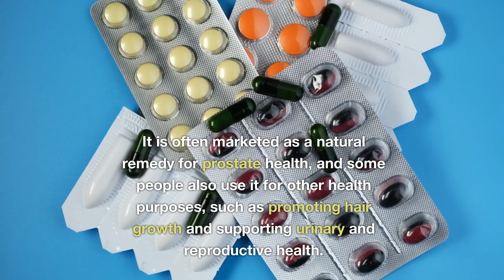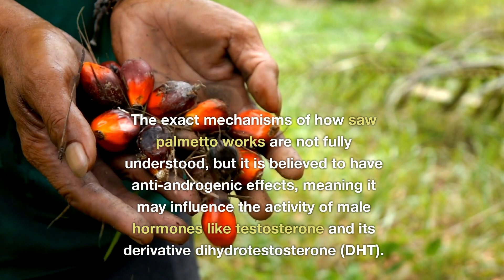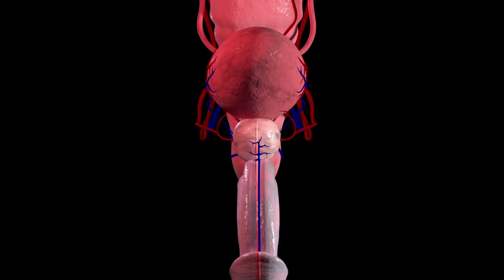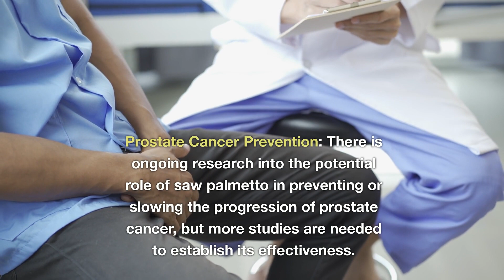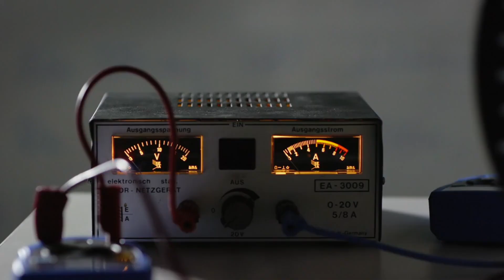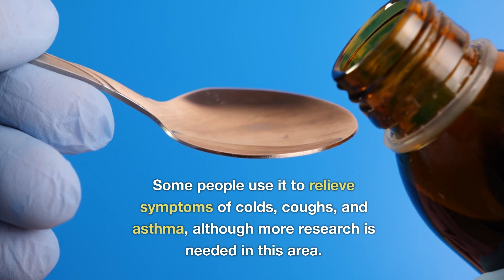13 Amazing Health Benefits Of Saw Palmetto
Saw Palmetto